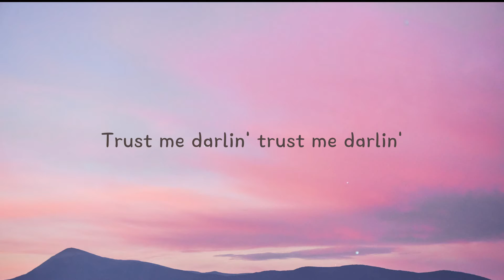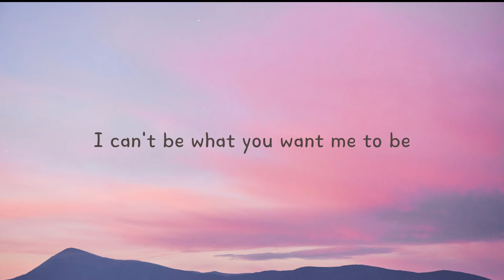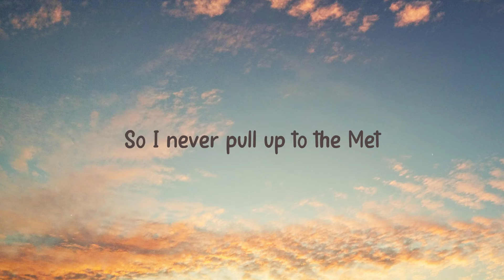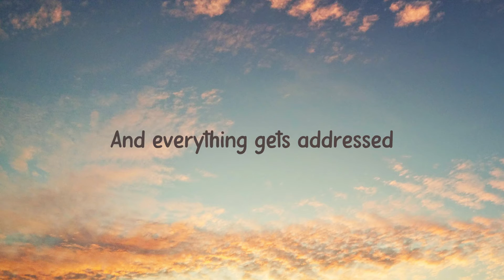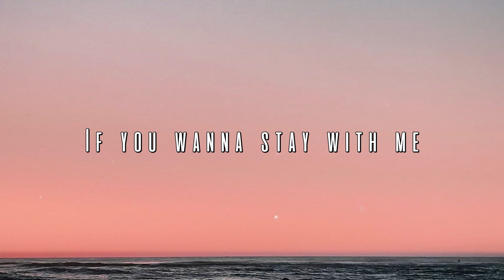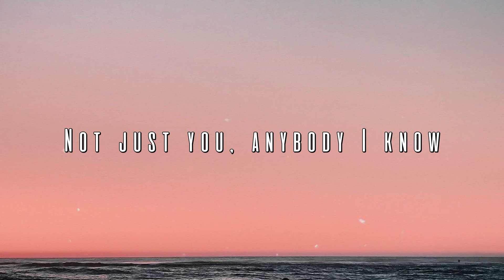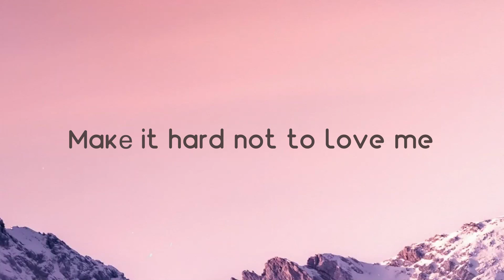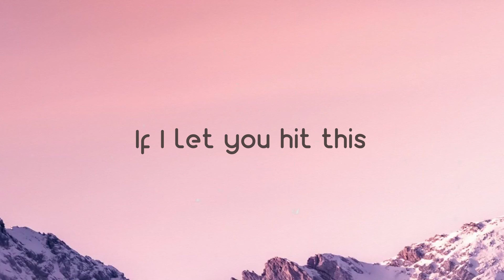Bad Liar - Imagine Dragons (Lyrics) 💟